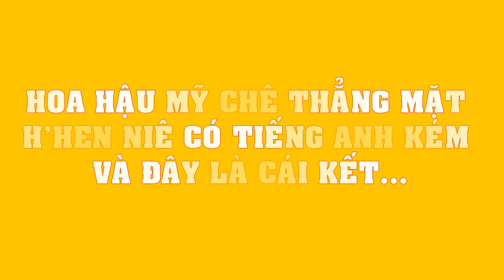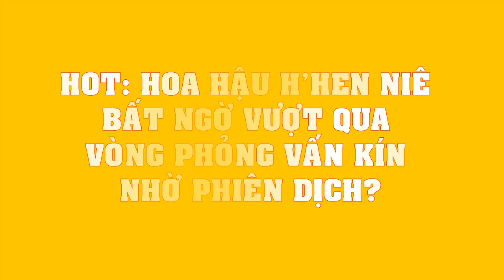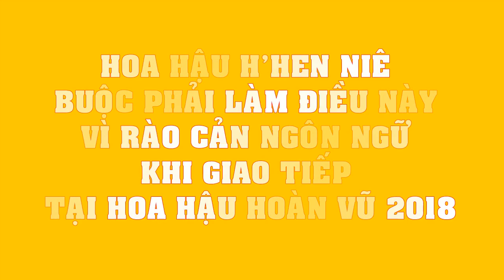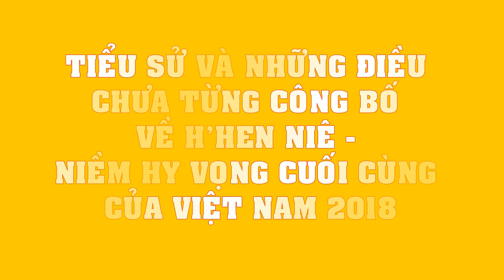Hoa hậu Mỹ CHÊ THẲNG MẶT H’Hen Niê có Tiếng Anh kém và đây là CÁI KẾT....?